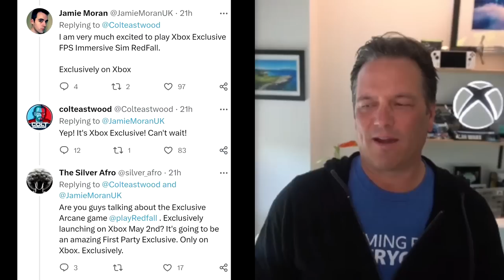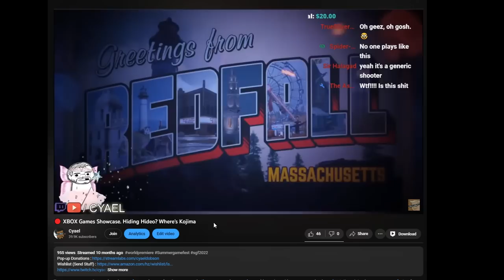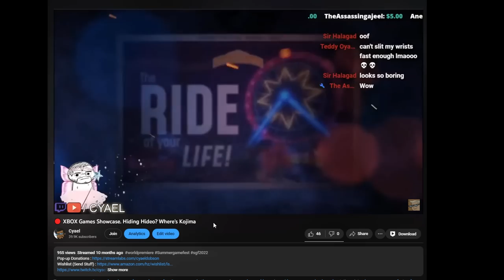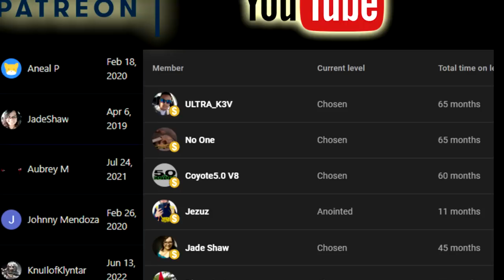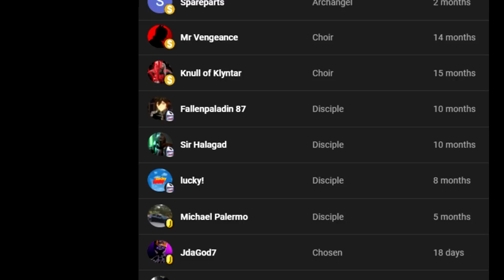Xbox Head Phil Spencer responds to Redfall